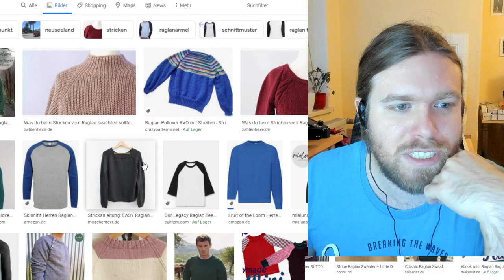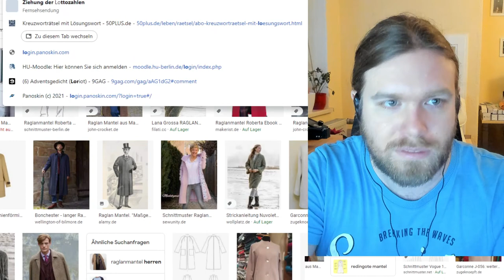Kreuzworträtselrunde - Tag 51